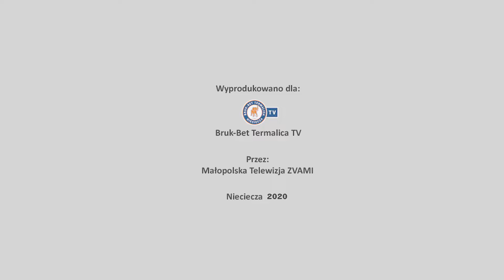Wewnętrzny sprawdzian.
Juniorzy Starsi vs Juniorzy Młodsi